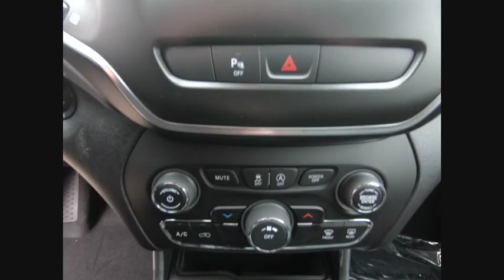2019 Jeep Cherokee St. Charles IL J8289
2019 Jeep Cherokee Altitude

1611 E. Main St.

Crystal Metallic 2019 Jeep Cherokee Altitude 4WD 9-Speed 948TE Automatic 2.4L I4brbrRecent Arrival! 21/29 City/Highway MPG